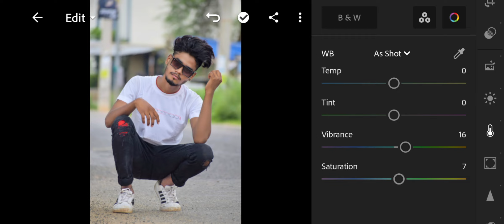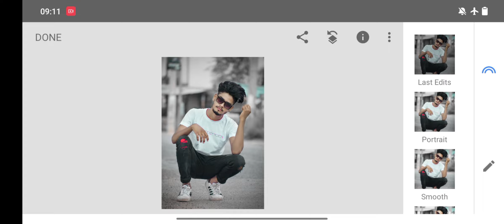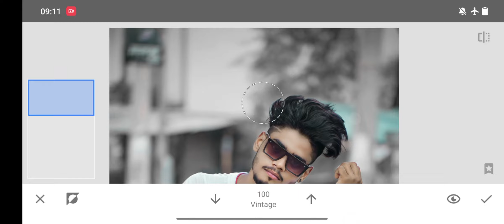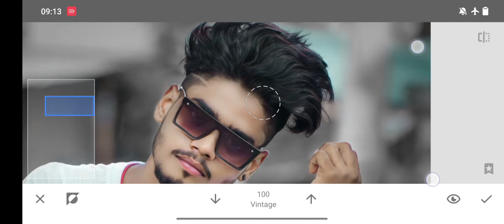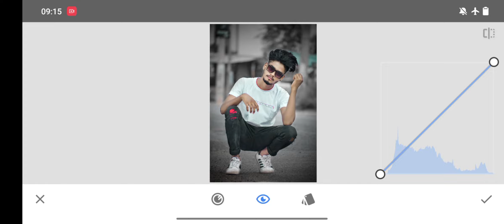new editing Lightroom editing|| Snapseed aap video road photo editing x tylish editor